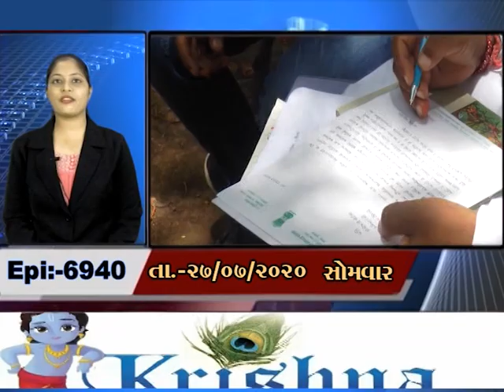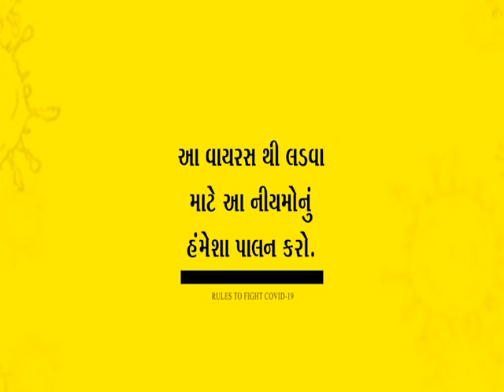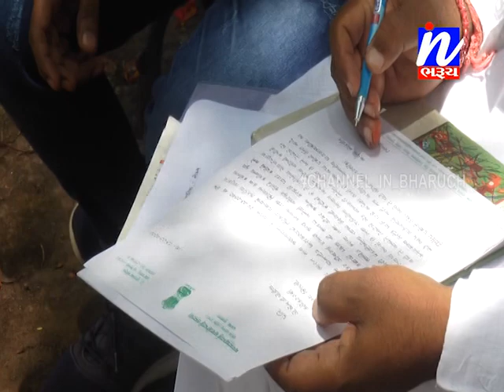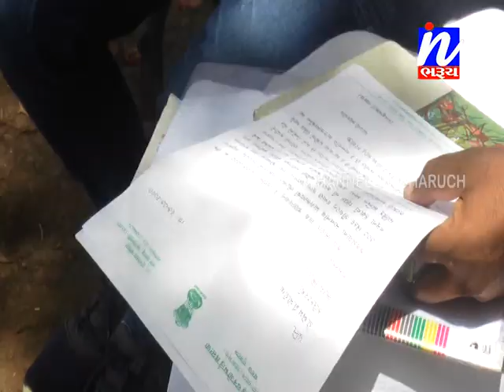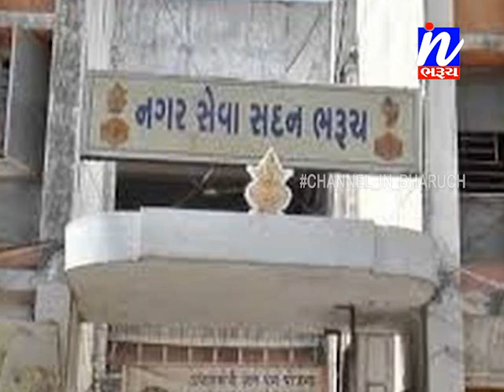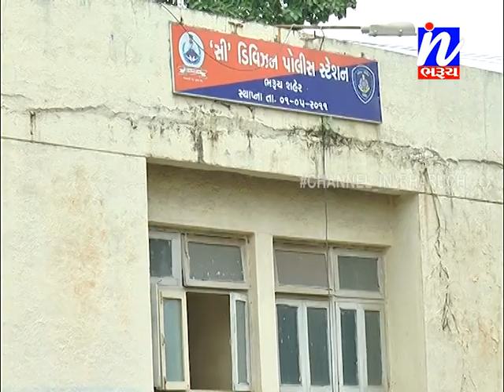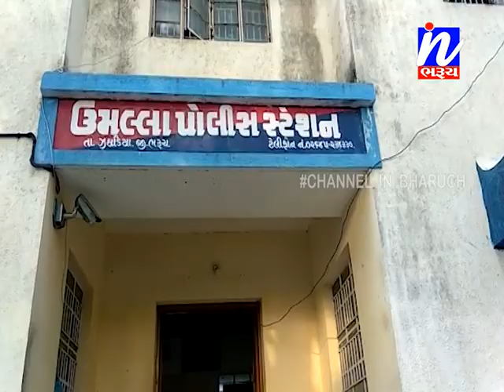સમાચાર ઈન ભરૂચ 27-07-2020